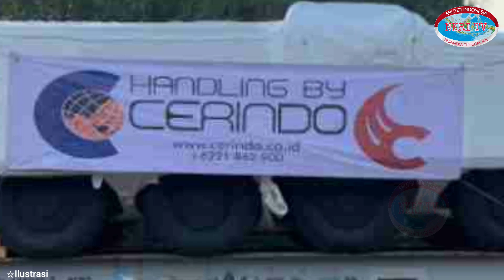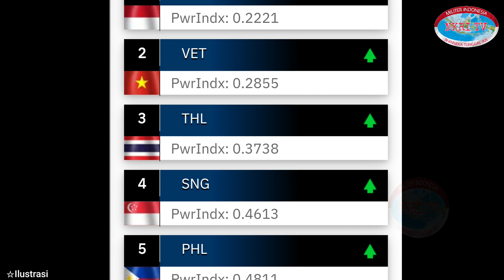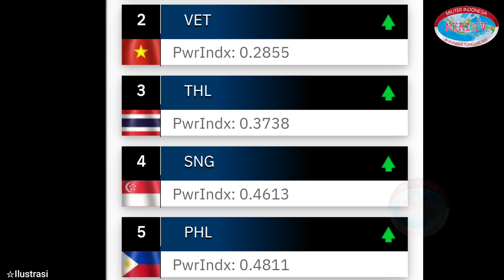Puluhan Kendaraan Siap Tempur Pandur II Indonesia di Datangkan Untuk Perkuat Militer Indonesia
Judul : Puluhan Kendaraan Siap Tempur Pandur II Indonesia di Datangkan Untuk Perkuat Militer Indonesia

Akhirnya Setelah kontrak pengadaan ditandatangani pada tahun 2019 lalu, kini kabar bahwa batch pertama ranpur atau (kendaraan tempur) Pandur II 8×8 pesanan Kementerian Pertahanan RI untuk Batalyon Infanteri Mekanis TNI AD telah mulai berdatangan ke Indonesia sebagai salah satu kebutuhan esensial bagi TNI Angkatan Darat dan Marinir TNI Angkatan Laut

Sementara Sesuai kontrak pengadaan alutsista indonesia antara kementerian pertahanan republik indonesia dengan pihak manufaktur – Excalibur Army – CzechoSlovak Group (CSG), ranpur Pandur akan dikirim ke Indonesia tiga tahun setelah kontrak efektif berjalan.

Adapun Kabar kedatangan kendaraan tempur Pandur II 8×8 untuk menambah kemampuan ataupun sistem persenjataan militer Indonesia tersebut sebagaimana yang telah disampaikan oleh pihak industri freight forwarding asal Jakarta,
bahwa 11 unit ranpur Pandur II 8×8 telah tiba di Indonesia,
Dimana Dalam foto dan video yang diperlihatkan Pandur dengan dibungkus kain putih, dibawa menggunakan truk trailer menuju satuan Infanteri TNI

Sementara di sisi lain sebagaimana dalam kutipan sumber media informasi militer terkait bahwa kendaraan tempur Pandur II 8×8 yang telah tiba di Indonesia
Telah dilengkapi dengan SMB (Senapan atau Mesin Berat) RCWS 12,7 mm dan  Infantry Fighting Vehicle) dengan kanon RCWS (Remote Control Weapon System) Ares 30 mm, serta varian (Fire Support Vehicle) dengan meriam Cockerill 105 mm yang dapat digunakan oleh tentara nasional Indonesia dalam menjaga dan mengamankan wilayah kedaulatan Indonesia dari berbagai ancaman darat maupun udara.

INFO PENTING :
VIDEO DIBUAT UNTUK MENYAMAI KEASLIAN DARI KEJADIAN YANG SEBENARNYA DARI APA YANG TELAH DITAYANGKAN ATAU DIBERITAKAN MEDIA INFORMASI TERPERCAYA, ATAU LEBIH TEPATNYA SEBAGAI ILUSTRASI, SEMENTARA NARASI ATAU SUMBER PEMBERITAAN TELAH DIKONFIGURASI SECARA AKURAT SESUAI INFORMASI YANG VALID...

Terimakasih untuk semua yang telah memberikan dukungan pada channel youtube NKRI TV kami, semoga kalian sehat selalu dan dilimpahkan rejekinya serta diberi umur yang panjang dalam kebaikan...!!!